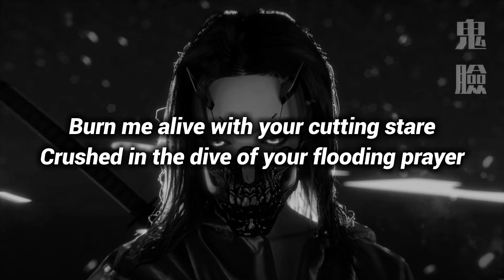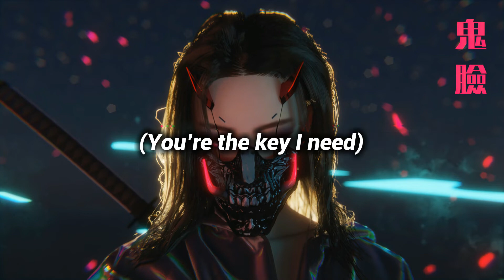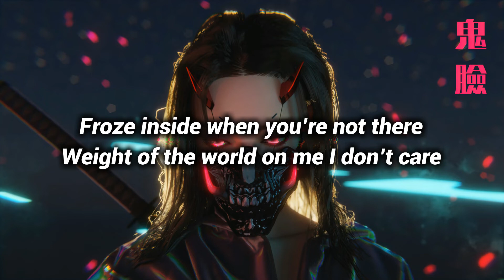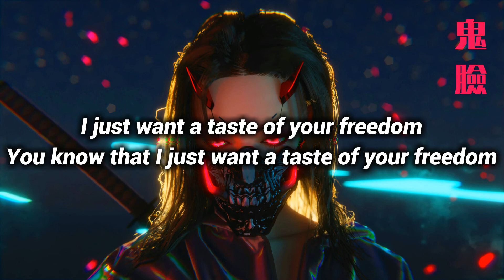32Stitches, CHENDA & Harley Bird - Freedom (Lyrics)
Do you create dubstep? Do you know someone who does?

Best Images Everyday